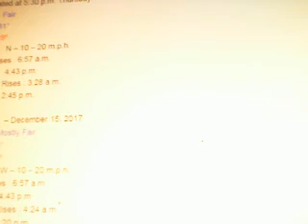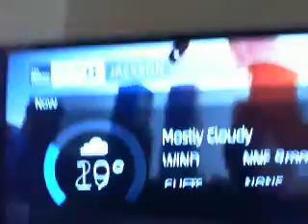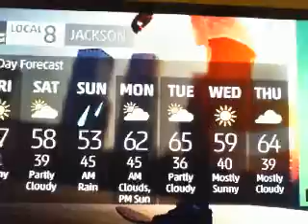Here`s Jackson & West TN`s Climate Summary & Forecast for Thursday evening December 14, 2017 !